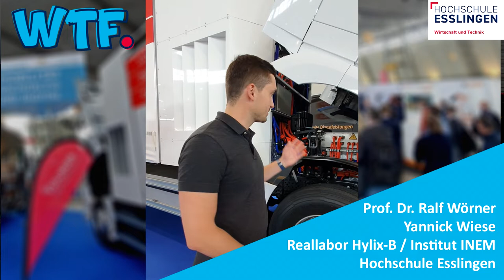Wasserstoff LKW auf der Messe i-Mobility: Wie schnell geht der Umbau auf Wasserstoff Brennzelle?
Unsere Professoren forschen auch und nehmen ihre Studis mit in die Labore und Fabrikhallen. Prof. Wörner leitet das Institut für nachhaltige Energietechnik und Mobilität UND das Institut für Automobilmanagement der Hochschule Esslingen. Studiert bei uns technische BWL und erfahrt alles über die aktuelle Forschung im Bereich nachhaltige Mobilität, Wasserstoffantriebe und den Wandel in der Automobilindustrie!
Auf der Messe I-Mobility präsentiert Prof Wörner mit allen Projektpartnern das Projekt HYLIX-B:

Prof. Dr. Ralf Wörner & Yannick Wiese (INEM Hochschule Esslingen) erklären uns, wie das Umrüsten des Hylix-B Lkw's auf Wasserstoff Brennzellen Antrieb funktioniert.

Bereits 2019 ist das Projekt an der Hochschule Esslingen gestartet.
Am Anfang stand die Planung, Entwicklung und Umsetzung einer geeigneten
Software zusammen mit Hydac und Daimler Trucks.

Nun soll der LKW im Großraum Stuttgart getestet werden.
Die Erprobung findet in Zusammenarbeit mit der Große-Vehne
Speditions GmbH statt. Auf der i-Mobility Messe in Stuttgart
hat sich der Hylix-B LKW bereits fertig montiert präsentiert.

Das Ziel des Projekts ist, die weitere Entwicklung und Forschung zu
Wasserstoff Brennstoffzellen weiter voranzutreiben und einen Beitrag
für die Wasserstoff-Roadmap Baden-Württemberg zu leisten.
Gefördert wird das Projekt vom Ministerium für Umwelt, Klima und
Energiewirtschaft Baden-Württemberg (UM).